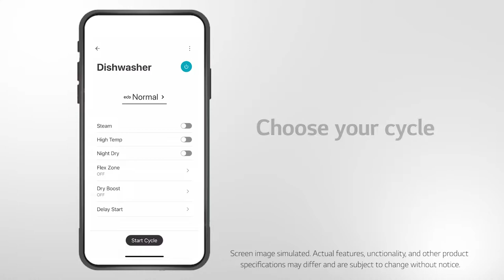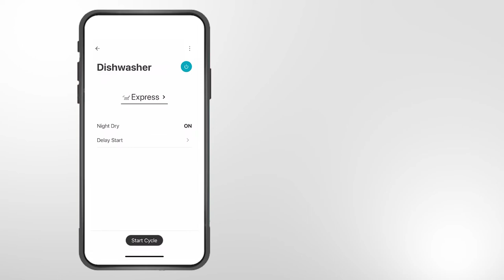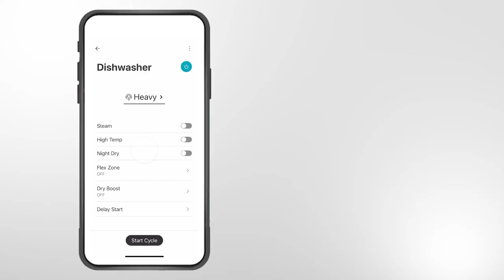[LG Dishwashers] Smart Features for LG Dishwasher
How to use the LG App, ThinQ, with the LG Dishwasher. Learn how to operate your dishwasher remotely, set start times, download new wash cycles, and more.